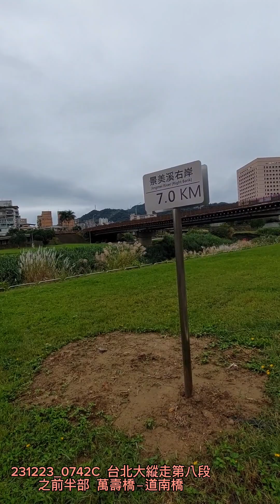231223_0742(音D) 台北大縱走第八段 之前半部 萬壽橋－道南橋